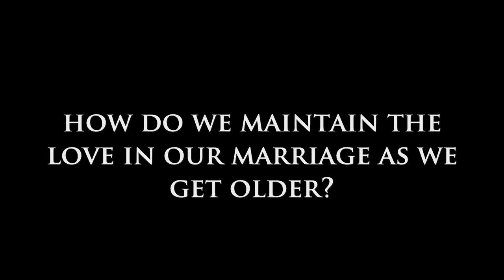How Do We Maintain the Love in Our Marriage As We Get Older?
Today on Dear Sybersue I discuss this popular question: How Do We Maintain the Love in Our Marriage As We Get Older? It is so important to always nurture the love in your partnership. Age shouldn't be a big problem if you continue to communicate and prioritize the romance between you both. Staying intimately connected as a couple is the key to maintaining the longevity in any relationship.

As we get older, there will always be a few complications to deal with because that is the cycle of life. Nothing is a given, and we have to maintain a healthy attitude when life throws us these curveballs. Being playful, energetic, flirtatious and staying vibrant are a big part of having an amazing partnership as the years progress.

Rather than being frustrated with the changes you may be going through, be grateful that you are celebrating another birthday with the people you love. There are plenty of couples who "get it" and are happily celebrating milestone anniversaries. Please watch the video to see how you can maintain the love within your partnership for many years to come.